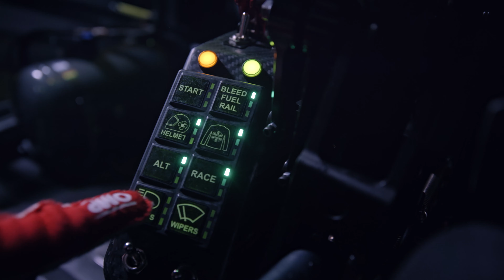Introducing the 2021 Red Bull Ampol Racing Team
It’s a new dawn and a new beginning with a fresh look team. Today we welcome a new era of two winning brands merging to continue the ultimate success on and off track. Introducing the 2021 Red Bull Ampol Racing Team.